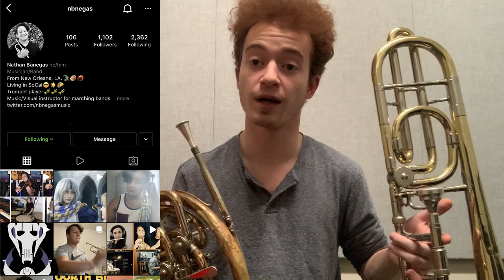Harry Potter "QUIDDITCH" Theme for BRASS BAND | Starring Nathan Banegas!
Thanks for checking out multitrack project! Many Harry Potter fans know the iconic "Quidditch motif" from the Philosopher's Stone, but what many don't know is that John Williams took the same motif and expanded it into a very challenging two-minute piece for orchestral brass section. One year ago today, Nathan posted his recording of the trumpet parts and invited his Instagram audience to step up to the plate and record the other parts. Finally, all these months later, I had all the right instruments to do it justice, and I couldn't pass up the opportunity.

~EQUIPMENT~
Holton H378 Intermediate F/Bb Double Horn + Holton Farkas VDC
Conn 72H Bb/F Bass Trombone + Denis Wick 4AL
Yamaha YBB-641 Professional 4/4 BBb Tuba + Schilke 66

Audio recorded & mixed in Garageband for iOS
Video edited & final EQ applied in Wondershare Filmora 9